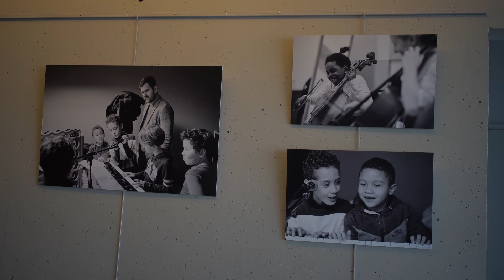Découvrez les coulisses de la soirée de lancement saison 2020/2021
Retour sur les moments forts de cette soirée grâce à notre partenaire SAE Institute.

La remise des instruments aux Jeunes Apprentis, le concert des Jeunes Talents de la promotion Beethoven, le vernissage de l'exposition photo "Cordes Sensibles"...

(Re)vivez cette soirée comme si vous y étiez !